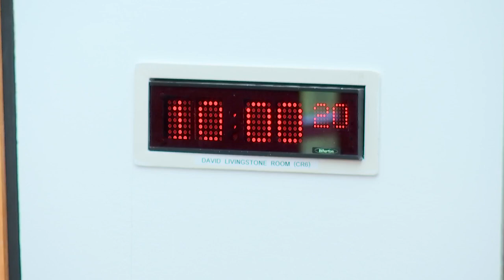Criminal Justice Committee - 24 May 2023